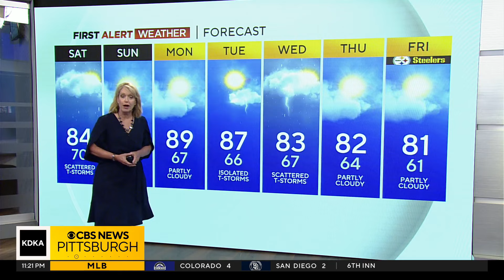KDKA-TV Nightly Forecast (8/2)